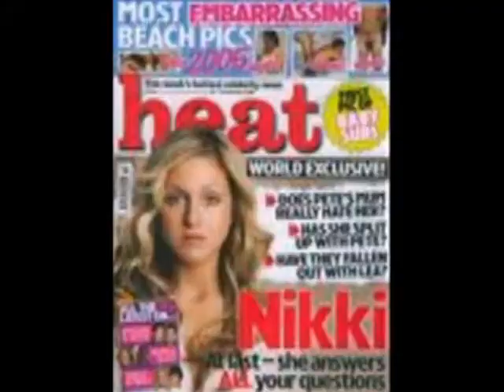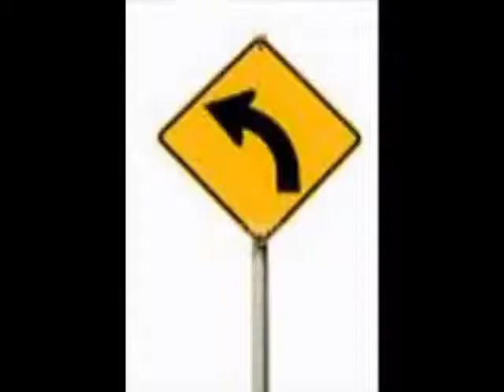Rhinna ft. Pierre- Smelly Fella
hahah wer did he cum up wit dis like